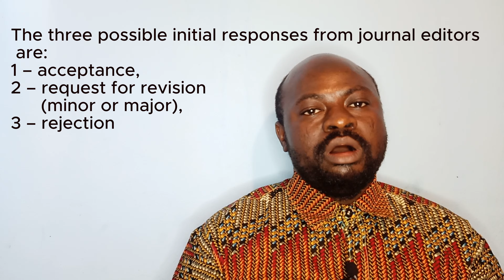How to handle responses from Journal Editors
This video gives advices on how to handle letters from editors that contain comments of editors and  journal reviewers. The role of review was explained and the important advices on how to handle academic criticism were given

Credits:
Video was made with Capcut desktop
Thumbnail image created on Canva
Photo in thumbnail is by Unseen Studio on Unsplash
Background music is In Eternity We'll Meet - Aakash Gandhi from YouTube Library